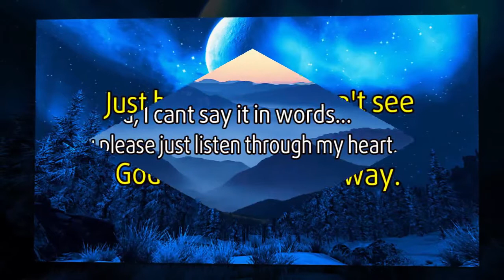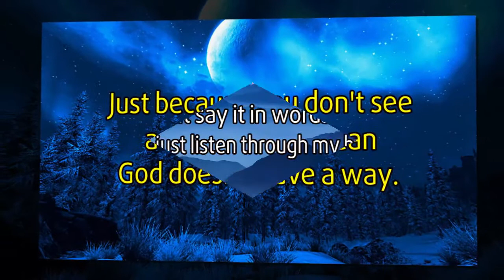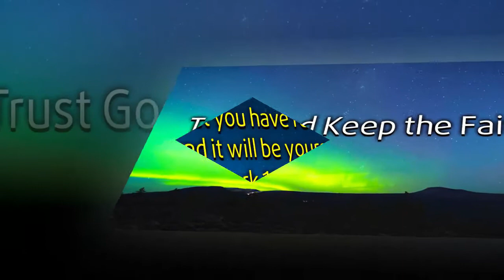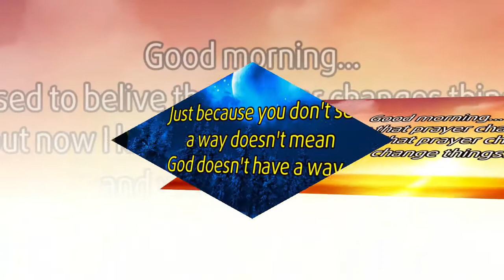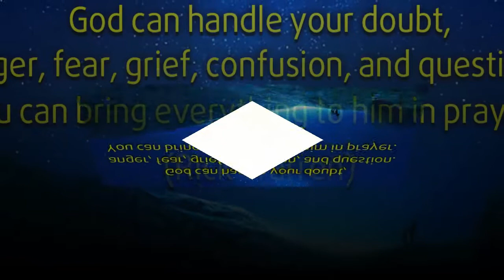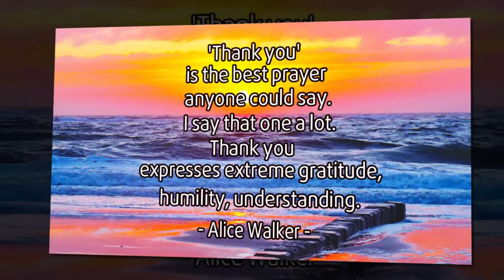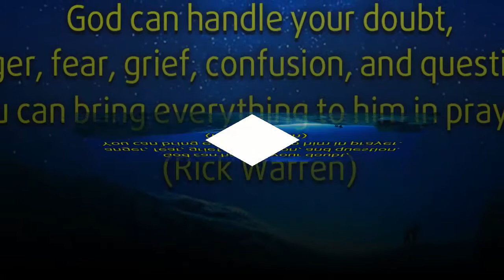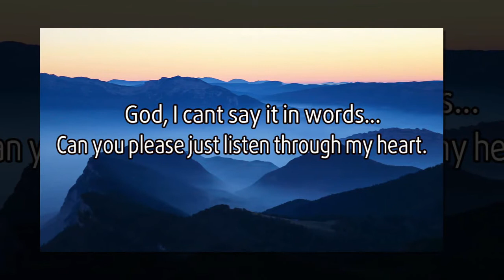Top 100 Hillsong UNITED Worship Songs 2022 🙏 The Blessing Christian Songs By Hillsong UNITED 2022